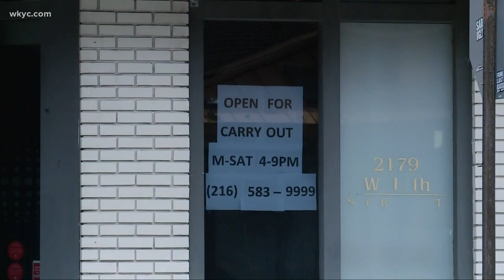More Ohio businesses get the green light to reopen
And new today, the Governor announced even more businesses are allowed to open their doors - Friday, May 15th.